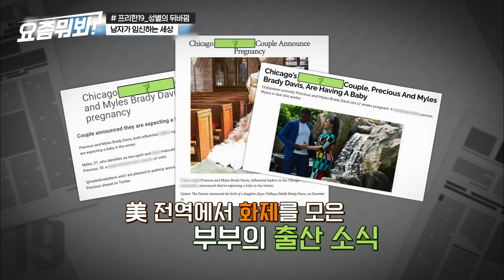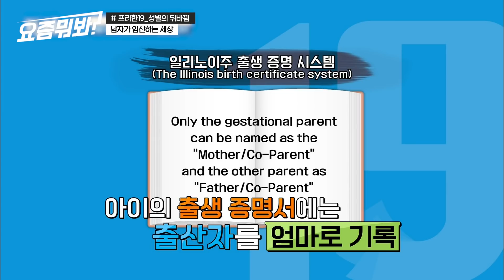[요즘뭐봐] ※실제 상황※ 미국을 놀라게 한 남자의 임신 소식. 누구나 불가능했다고 생각했던 것이 실제로 일어났다!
집콕 시대, 볼 것 찾아 헤매는 사람들을 위한 콘텐츠